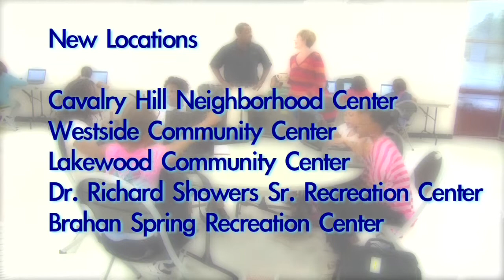Free Wireless Internet Added to Community Centers for student's after-school homework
(Huntsville, AL) - The City of Huntsville announced today the addition of five community centers to its growing list of free WiFi access points now available through the Parks & Recreation Department and Traveller Multimedia Network.

The new locations include Cavalry Hill Community Center, Westside Community Center, Lakewood Community Center, Dr. Richard Showers Sr. Recreation Center and Brahan Spring Recreation Center. The City spent about $14,000 to make the five centers "hot." Traveller will continue to provide free access to citizens.